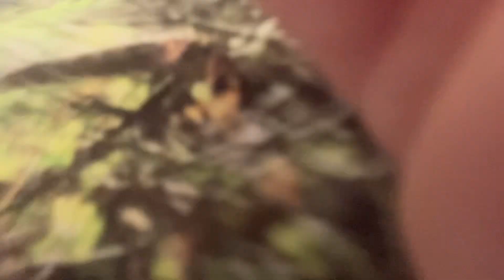New video coming soon